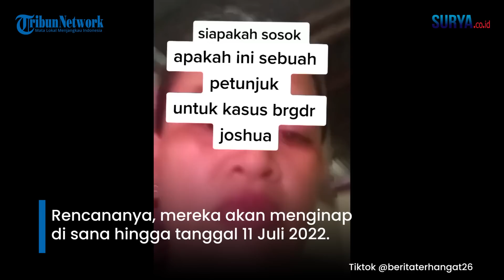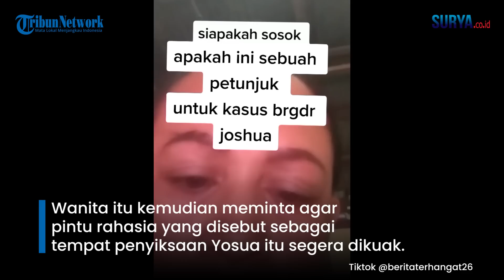VIRAL Wanita Diduga ART Ferdy Sambo Ungkap Ruang Khusus hingga Bocorkan Letak Kunci Pintu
VP: Saiful Sholichfudin / Sumber: TribunMedan.com

Asisten rumah tangga (ART) Ferdy Sambo bernama Susi turut menjadi saksi dalam kasus pembunuhan Brigadir J.

Saat di Magelang, Susi mengaku melihat Putri Candrawathi menangis di kamar mandi.

Diduga Putri terjatuh di kamar mandi setelah peristiwa dugaan pelecehan seksual terjadi.

Dikutip dari Kompas.com, hal tersebut disampaikan Komisioner Komnas Perempuan, Siti Aminah Tardi.

Siti menjelaskan bahwa Putri bersama rombongan sudah berada di Magelang sejak 2 Juli.

Rencananya, mereka akan menginap di sana hingga tanggal 11 Juli 2022.

Saat di Magelang, Ferdy Sambo dan Putri sempat merayakan hari ulang tahun pernikahannya serta mengantarkan anaknya ke sekolah di Magelang.

Setelah acara tersebut selesai, Ferdy Sambo kembali ke Jakarta lebih awal, yakni pada 7 Juli pagi hari.

Sementara itu, Putri bersama sejumlah ajudan lain masih tinggal di Magelang.

Putri mengaku lebih banyak menghabiskan waktu di kamar karena kurang enak badan.

Pada sore harinya, Putri mengaku mendapat tindakan yang disebut sebagai pelecehan dari Brigadir J.